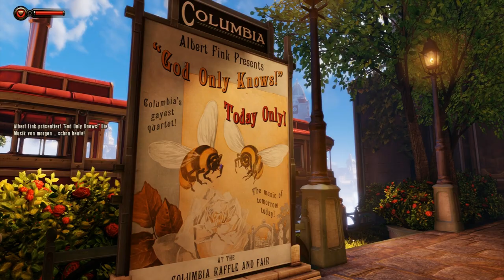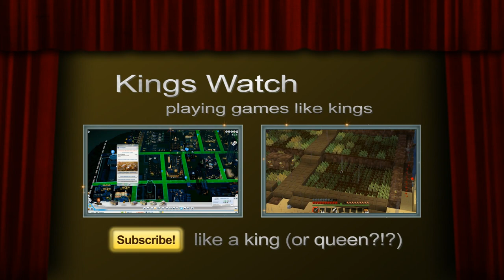Lets Play Bioshock Infinite - #02 Fit wie ein Turnschuh [HD] [Kings Watch]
Lichtschimmer (Andre) ist unterwegs um in der Himmelsstadt Columbia eine mysteriöse Frau zu finden. Nun ist es an uns die zu verstehen was vor sich geht und was es mit den Pilgern wirklich auf sich hat.

Entwicklerstudio ist Irrational Games, 2K Marin und Human Head Studios.